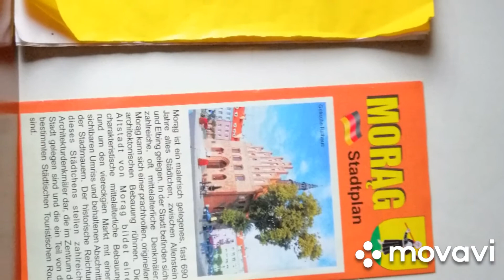Junakiem na Hel Przystanek Morąg